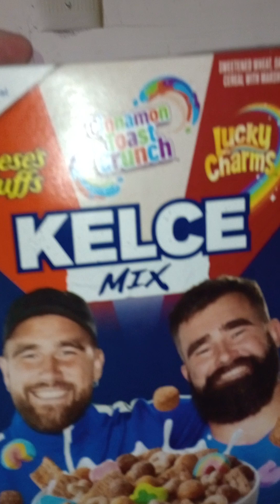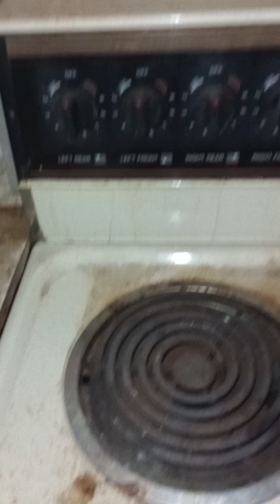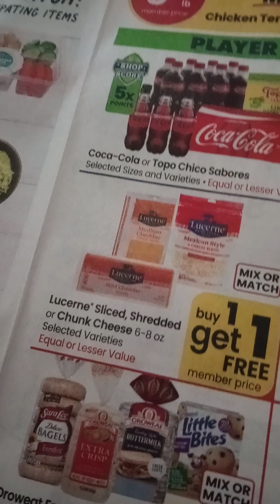KELCE MIX video coming soon!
I'm not hungry now so I'm not going to eat any right now but I will make a video about it later tonight when I get hungry again. Also yeah sorry for Rambles again, that's just kind of my style I guess.